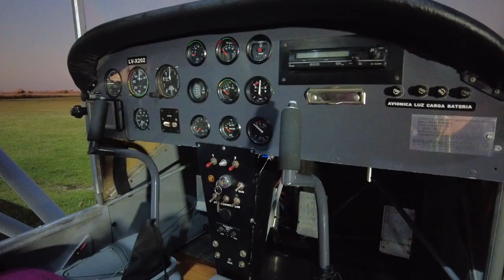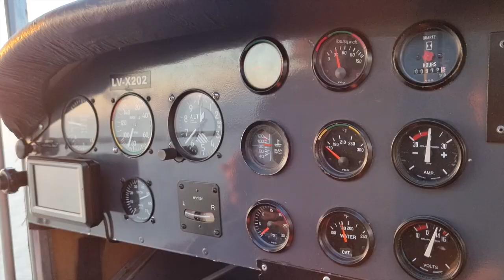Escuela de Vuelo en el Aeroclub de Santa Teresita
Además de disfrutar de los vuelos de bautismo, también está la posibilidad de estudiar para ser piloto.

La inscripción se encuentra abierta y consta de una parte teórica y 40 horas de vuelo con un instructor especializado y un avión doble comando.